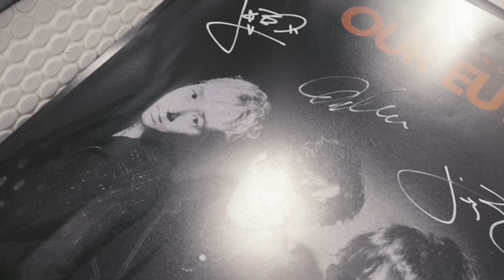NELL Behind The Scenes ( 2024 Spotify O-EAST Tokyo )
2024 'Our Eutopia' in Japan Tokyo Spotify O-EAST